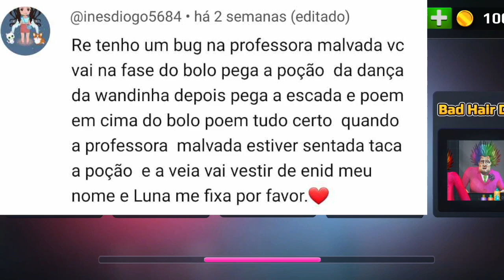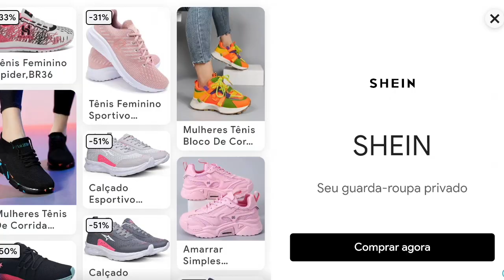A PROFESSORA MALVADA se VESTIU de ENID da WANDINHA Scary Teacher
No game de hoje,A PROFESSORA MALVADA se VESTIU de ENID da WANDINHA Scary Teacher